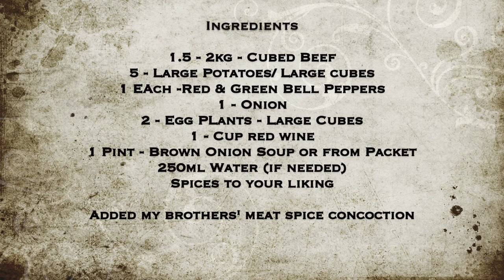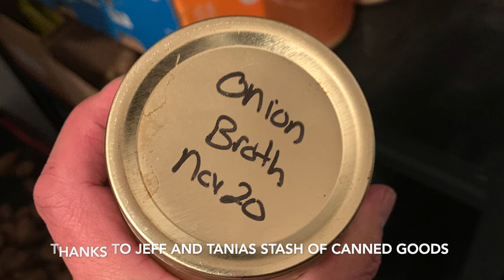South African Cubed Beef Stew/Poitjie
Can take the guy out of South Africa, but you can/t take South Africa out of the guy.
Tried my hand at another pot of stew on the farm. Weather was -11deg. Turned out really good, however a little watery than I'd hoped for. Will keep making these till I find a recipe I like.